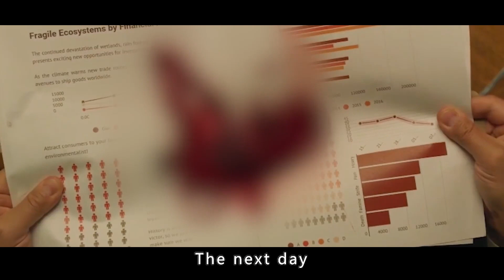A wolf cloaks itself in human skin and takes hold in the human world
Movie title:Wolf in Dude's Clothing

Genre: Drama / Suspense / Thriller

Overview:
A starving wolf finds a suit of human skin, crawls inside, and becomes a man.